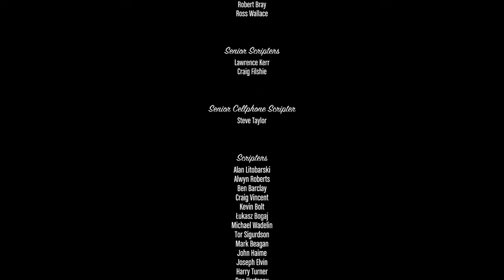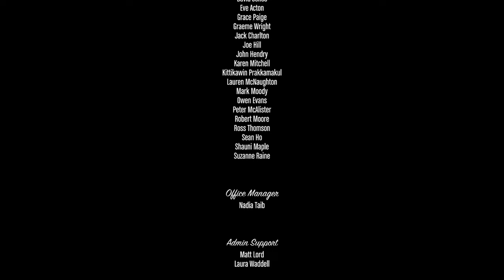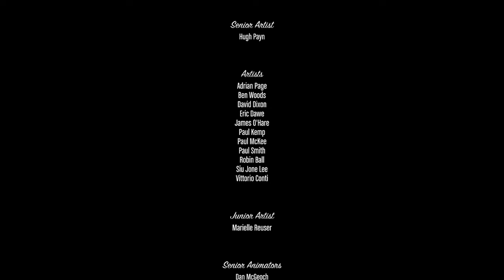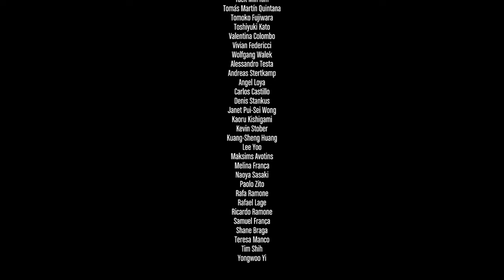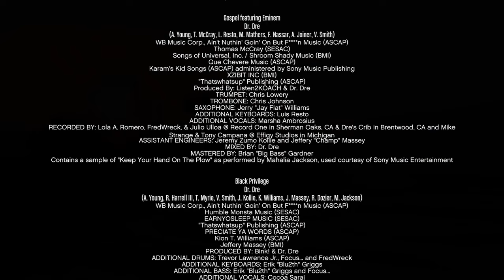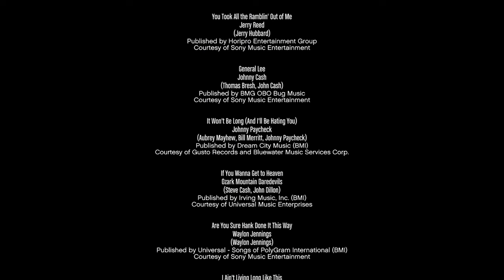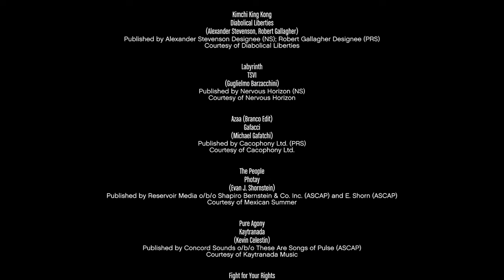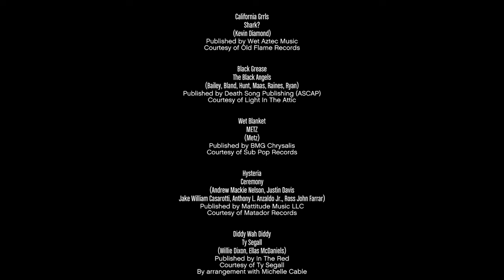The Ultimate Guide to GTA V PC Gameplay Walkthrough #12 Deathwish The Final Mission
Join us for a thrilling PC gameplay walkthrough of Grand Theft Auto V! Immerse yourself in this epic gaming experience as we explore this action-packed adventure game on PC.

With stunning graphics and intense gameplay, this is a must-see for any gaming enthusiast. Don't miss out on our walkthrough of Grand Theft Auto V on PC!